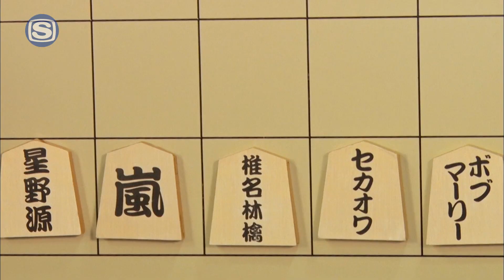NF将棋 / 本広克行 vs 松永大司 #3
「サカナクションのNFパンチ」隔週木曜日24時からスペースシャワーTVにてOA！